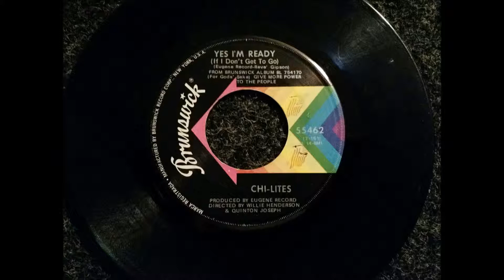Yes Im Ready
Sung By Chi-Lites
Distributed By Brunswick Records